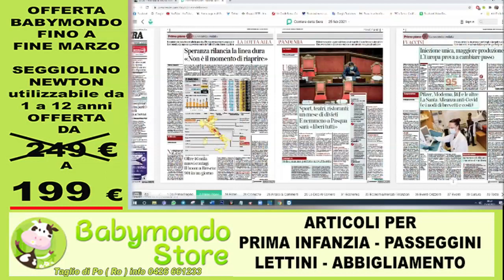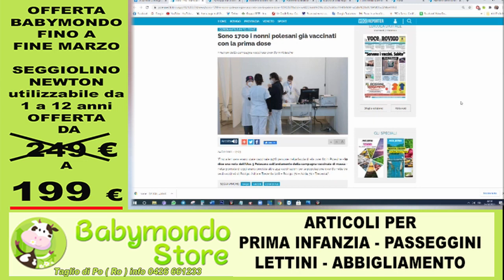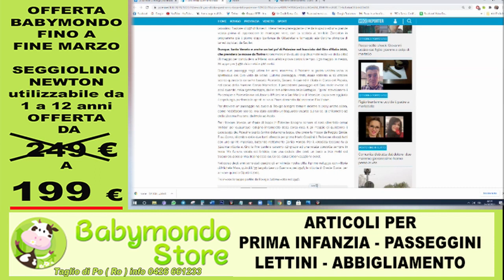Promozione Italia Rassegna stampa del 25 Febbraio 2021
Rassegna stampa del 25 Febbraio  2021  offerta dall'Associazione Promozione Italia e Made in Polesine.